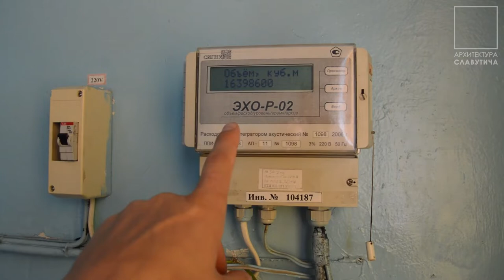Архитектура Славутича - Очистные сооружения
Продолжаем рубрику "How It's Made". Удалось как-то побывать на наших очистных сооружениях. Скажу честно, я думал у нас всё намного более "колхозно". При том, что мы маленькие, а наши стоки являются очень чистыми (нет больших вредных производств, нет сельского хозяйства и т.д.), вся инфраструктура очень серьёзная и с большими запасами по многим параметрам. А то, что строится прямо сейчас, и вовсе должно соответствовать самым высоким международным нормам. Я конечно совершенно в этом не спец, но думаю, что многие сопоставимые с нами города не имеют такой инфраструктуры очистных сооружений. И тупо сливают дерьмо в реки и поля. Нам же может быть не стыдно за это. По крайней мере у меня сложилось такое впечатление после увиденного. В этом ролике я показал далеко не всё и очень скомкано. Но мы договорились с Константином Джалаляном в какие-то свободные выходные снять интересное подробное видео. Мне кажется, очень полезно понимать весь путь от момента поднятия воды со скважины, до момента сбрасывания очищенных стоков в Днепр.